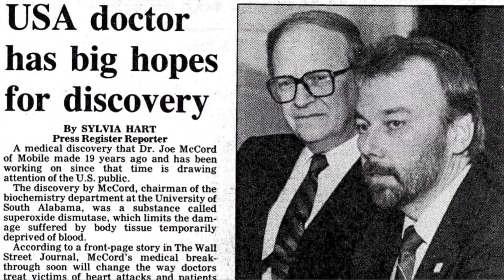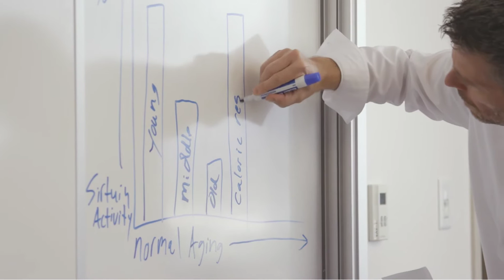Unlock Your Potential With Activated Living Coaching by Own Your Family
Unlock Your Potential With Activated Living Coaching by Own Your Family. We've learned a lot about healthy living over the years, but we knew we needed something new. A fresh approach. No quick fixes or trendy diets. We became biohackers, using science to optimize our bodies and cells. By fueling ourselves with the right nutrients, we saw incredible results. We slept better (even with kids!), had more energy, and felt younger than ever before. Let's do this together!

PROFESSIONAL DISCLAIMER The Site cannot and does not contain medical/health advice. The medical/health information is provided for general informational and educational purposes only and is not a substitute for professional advice. Accordingly, before taking any actions based upon such information, we encourage you to consult with the appropriate professionals. We do not provide any kind of medical/health advice. THE USE OR RELIANCE OF ANY INFORMATION CONTAINED ON THE SITE OR OUR MOBILE APPLICATION IS SOLELY AT YOUR OWN RISK.